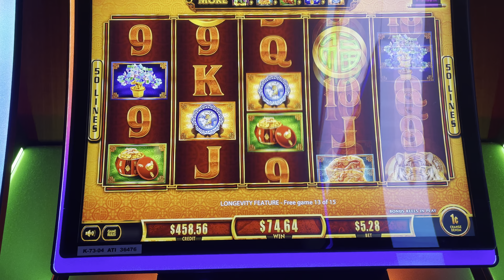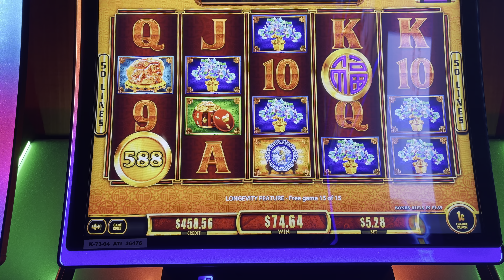FU DAI LIAN LIAN LONGEVITY BOOST FEATURE!! I HAVE NO WORDS FOR THIS BONUS 😵😵😵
All those spins to win nothing, waste of Gems